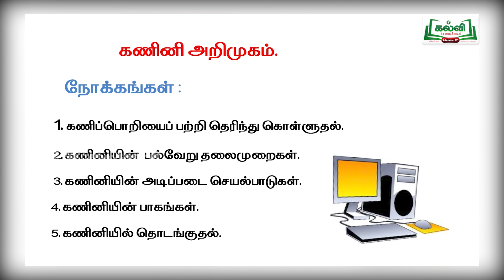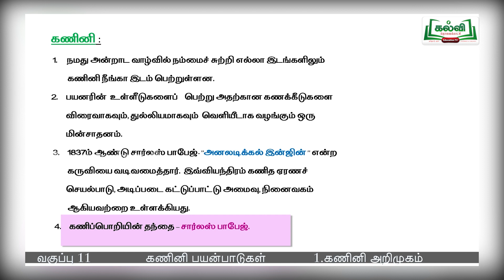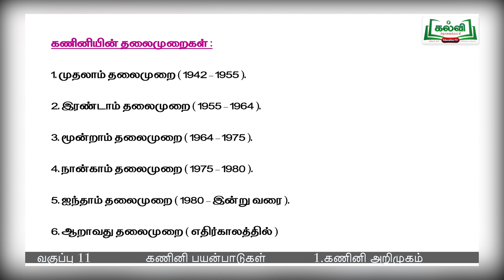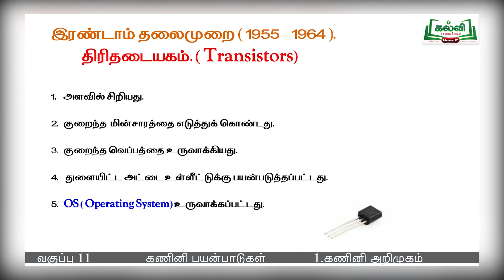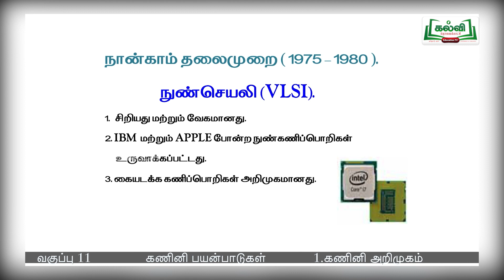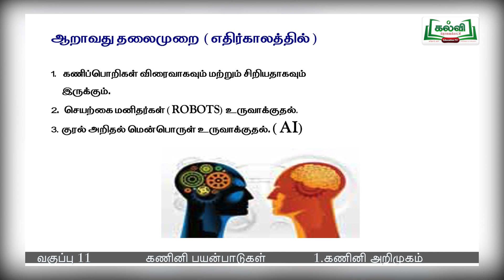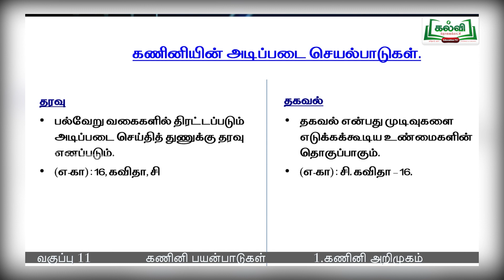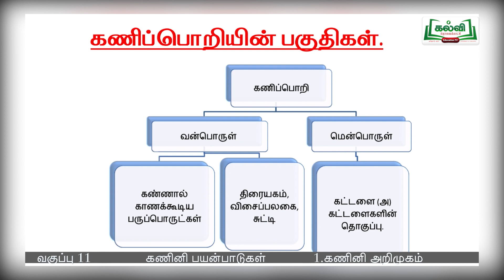Class 11 | வகுப்பு 11 | கணினி பயன்பாடுகள் | கணினி அறிமுகம் | அத்தியாயம் 1 | பகுதி 1| KalviTv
இப்பாடப்பகுதியில் ஆசிரியர்    கணினி அறிமுகம் பாடப்பகுதியில் காணொலிப்பொறிப் பற்றித் தெரிந்துகொள்ளலுதல், பல்வேறு தலைமுறைகள், செயல்பாடுகள், பாகங்கள்  மற்றும்   கணினி தொடங்குதல் பற்றியப்  பகுதிகளை நமக்கு விளக்குகிறார்.(பக்கம் என்.04)